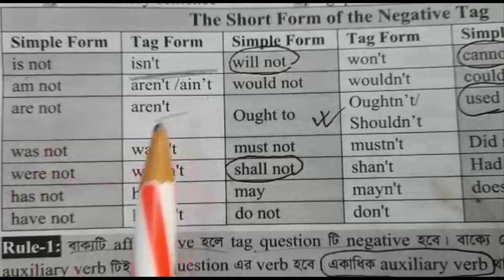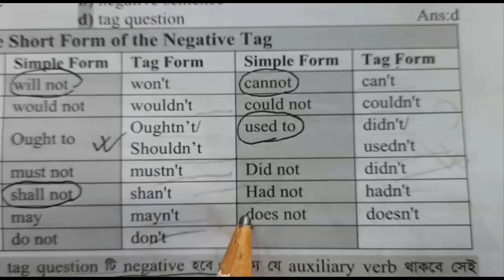Short Form of the Negative Tag !! Special ClassBD !! 3 minute Study for gk .